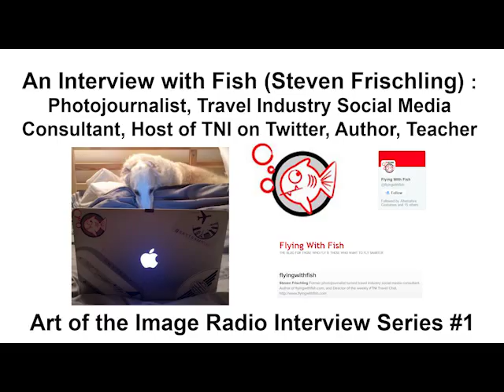AOTI Radio Interview Series #1 - Fish (Steven Frischling) - Host of Twitter TNI Travel